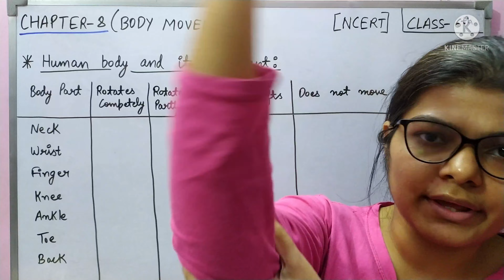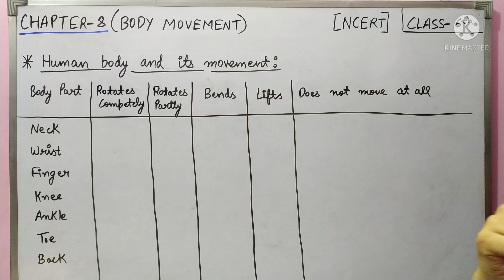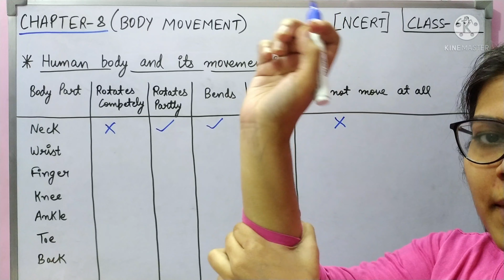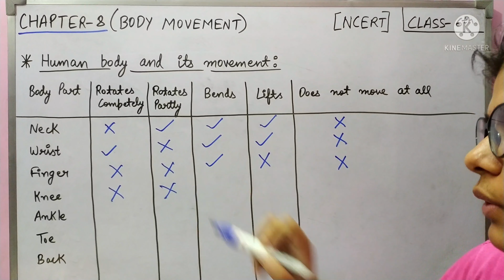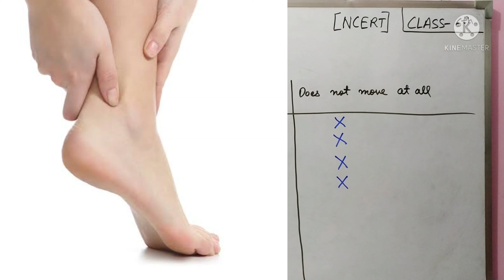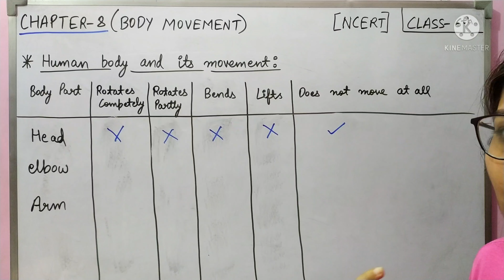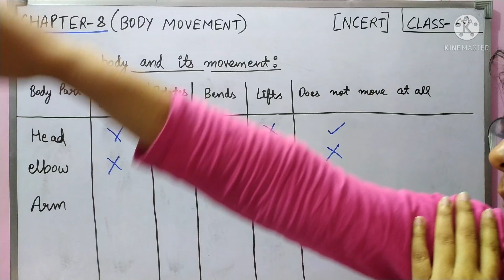Chapter-8 | Body Movements | Class VI | NCERT | Part 2 | Science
Hello everyone, this is my new educational channel. I hope you all enjoying watching it and learning something new.

I always try my best to give you all best possible knowledge.

In today's video, I am discussing CLASS 6TH CHAPTER-8 ( BODY MOVEMENTS) NCERT IN DETAIL.

We are discussing different body parts movement of human body in this video.